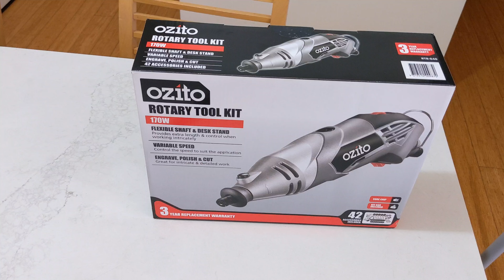青邊鮑魚殼的真面目！手工打磨 鮑魚殼大變身的過程 The Hidden Beauty Of Abalone Shells Revealed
青邊鮑魚, 有髒髒的表面,
打磨之後才發現它原來很美!
用電鑽筆, 砂紙(粗到細),再噴上透明漆
至少要花5個小時以上才能完成! (沒有實際算時間, 就每天打磨一點點, 因為鮑魚殼很硬(特別是稜柱層).
但是看到成品, 真的超喜歡!

Green-edge abalone, with dirty surface,
After polishing it, I discovered that it turned out to be beautiful!
Use an electric drill pen, sandpaper (coarse to fine), and then spray with clear paint
It will take at least 5 hours to complete! (There is no actual calculation of time, just polish it a little bit every day, because abalone shell is very hard (especially the prism layer).
But when I saw the finished product, I really liked it!